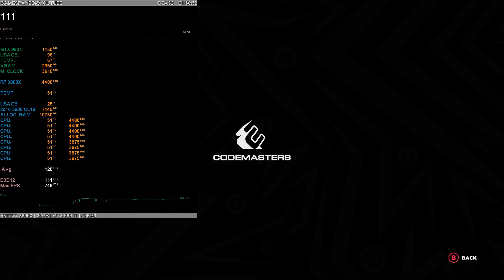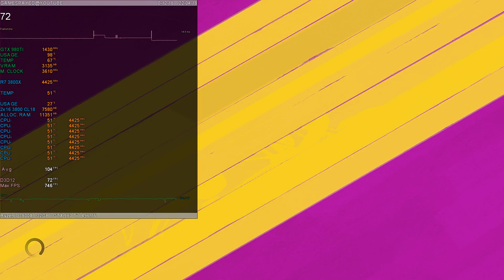Dirt 5 All settings Test - Very Low\Low\Medium\High\Ultra High - 1080p | GTX 980TI + R7 3800X